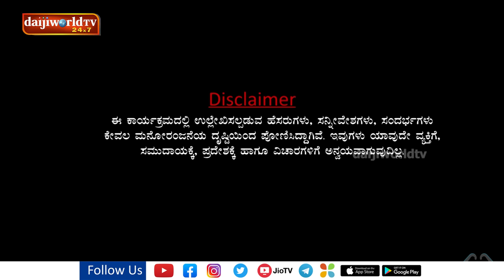Pacchanady Police Station : EPI- 02│Jannanna Handling Pick pocketers│Tulu Comedy │Daijiworld TV